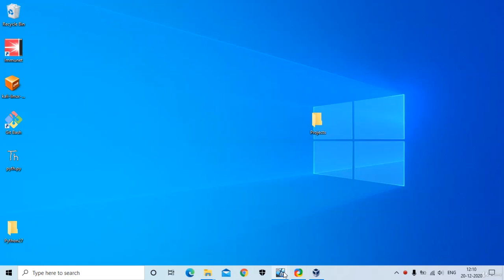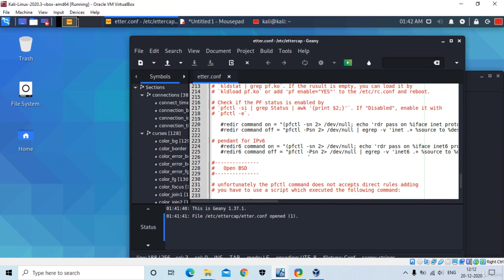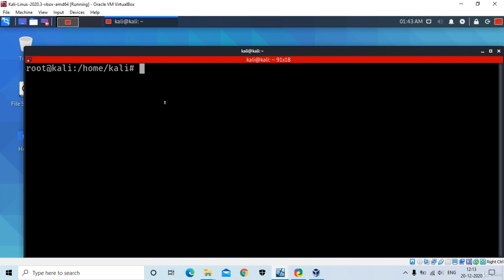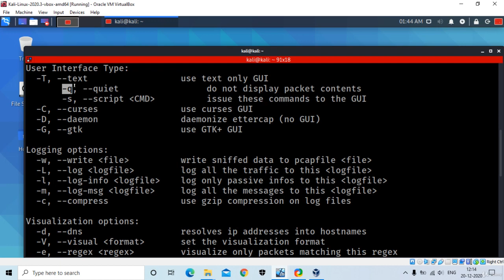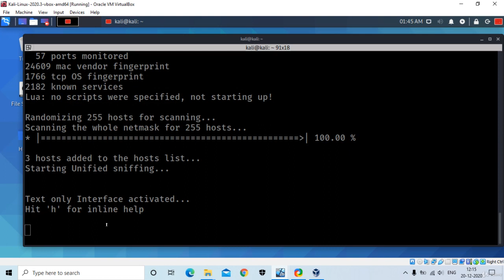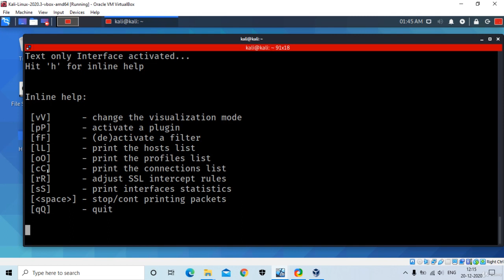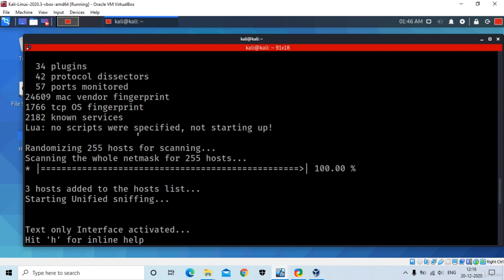Getting Started With Ettercap [Information Gathering] Lecture 8 (Post Connection Attack)